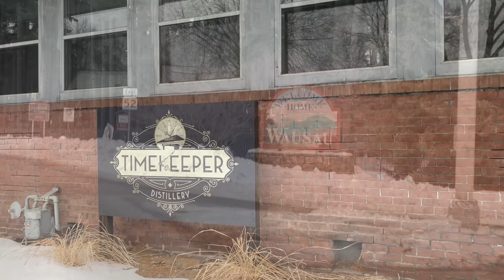The "Sari NOT Sorry" Filipino Food Challenge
Helping to kick off the brand new "Sari Not Sorry" Filipino food challenge from Taste of Manila/Westside Tasty Treat in Wausau, Wisconsin! Challengers have 40 minutes to finish a platter filled with 2lbs of garlic fried rice, 1lb of chicken fried pancit noodles, 8 large pork lumpia, and a hefty serving of their chicken adobo which comes with butter potatoes and veggies! Winners get the $40 meal for free, and a spot up on the restaurant's wall of fame!!
Fueled between challenges by Bare Performance Nutrition!